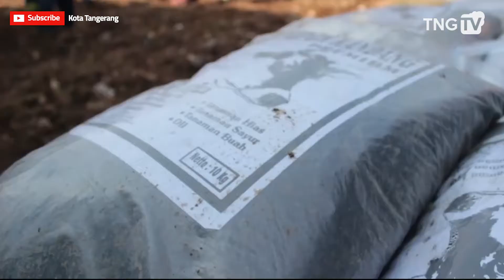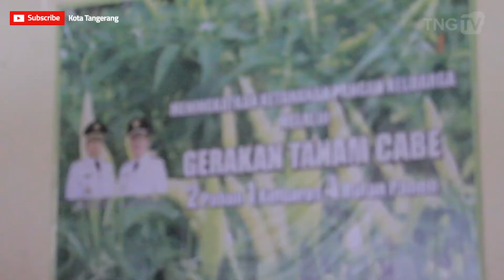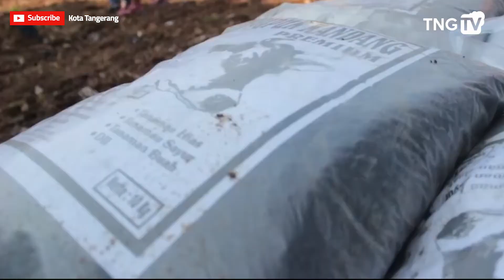Gerakan Tanam Pohon Cabe 2 1 4 Kota Tangerang [Tangerang TV]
SMK Negeri 2 Kota Tangerang - Liputan Tangerang TV

Path : TNG_TV